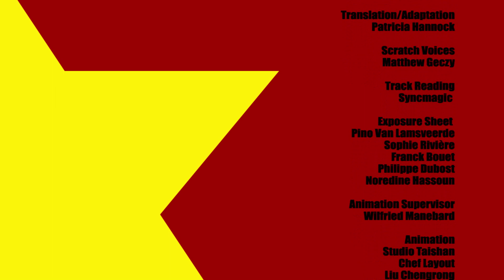Captain Biceps /Super Nanny / Season 1 Episode 72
Her super power?
Docteur Hazard's former Nanny has changed a battery of baby equipment into veritable weapons-  poison talc – Baby bottle chokers– milk cannons…

Her aim?
Become the President's Nanny whether he likes it or not.

The story
The President's hamster has babies. He calls Super Nanny to look after them. But she takes a shine to the President, and declares she'll look after HIM.